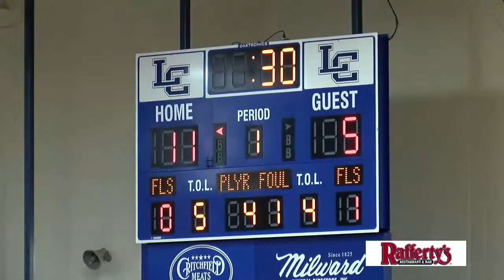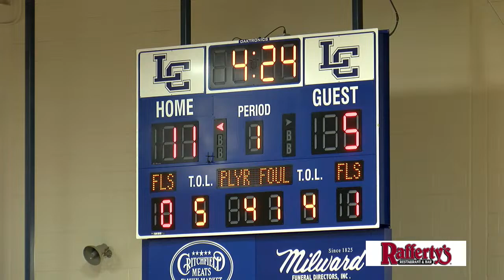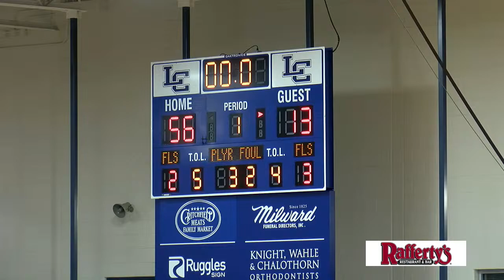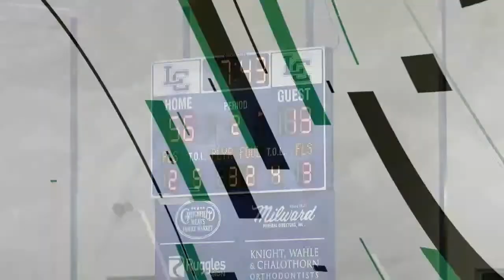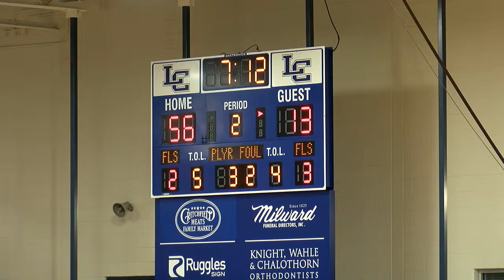Western Hills at Lexington Catholic | 11th Region Basketball Tournament